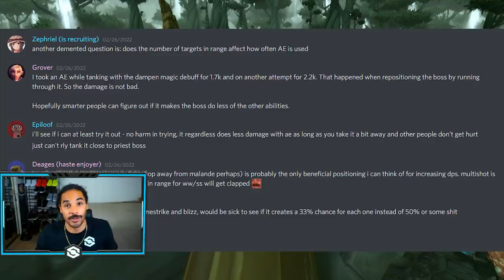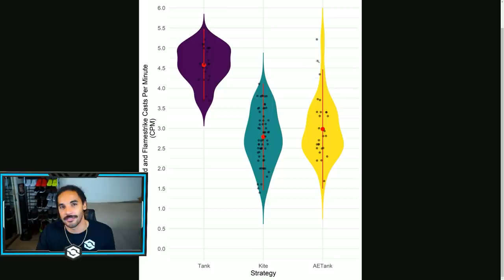New BEST Mage Tanking Strat for Council! Faster & Cleaner Kills! - WoW TBC CLassic